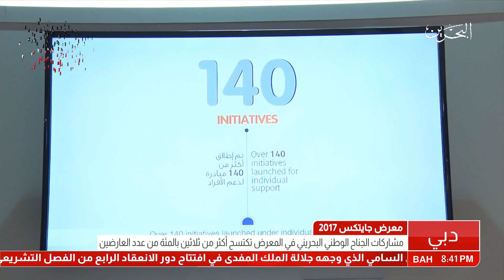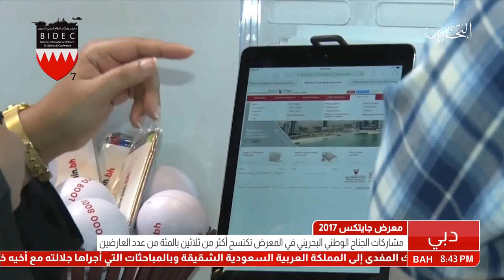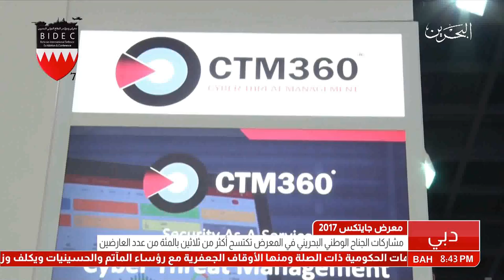البحرين : مشاركة الجناح الوطني البحريني في المعرض تكتسح أكثر من ثلاثين بالمئة من عدد العارضين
مشاركة الجناح الوطني البحريني في المعرض تكتسح أكثر من ثلاثين بالمئة من عدد العارضين